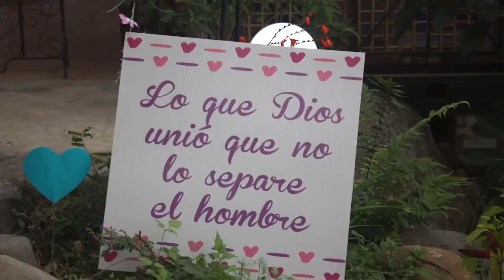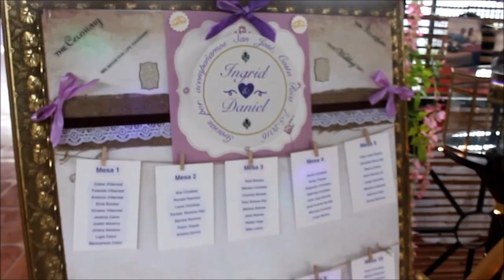❤️ NUESTRA BODA EN COSTA RICA ❤️ (SIN AUDIO)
Un resumen de nuestra Boda en Costa Rica. Un día inolvidable!